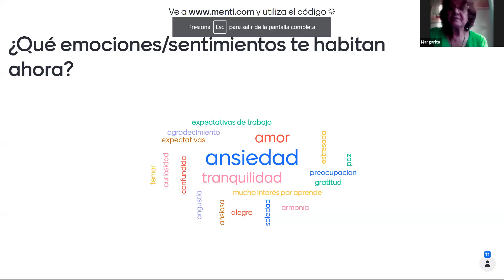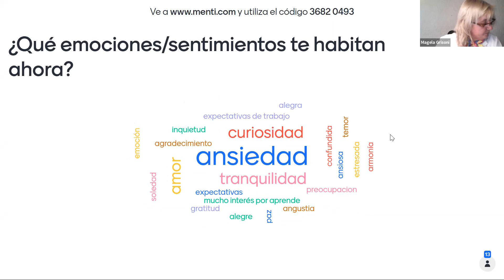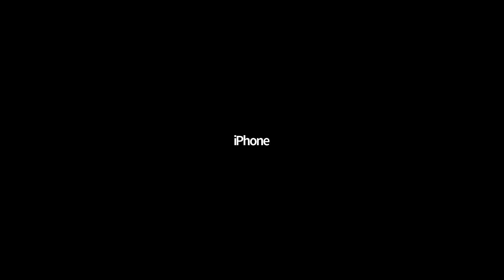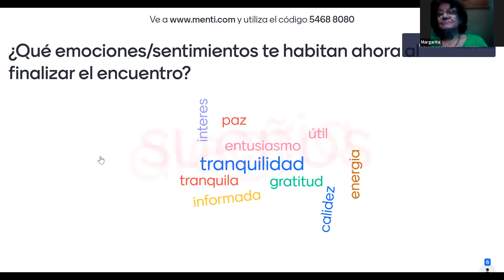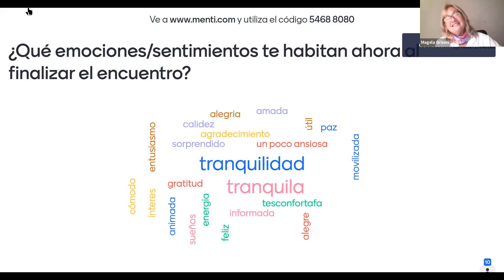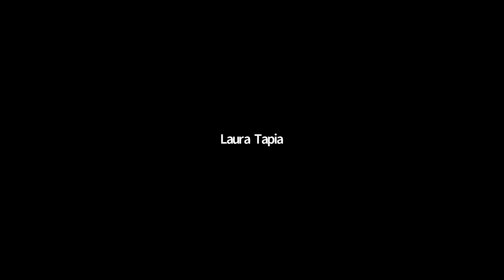Escuela de Psicología Social Uruguay para GNDR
A cargo de  Magela Grisoni y Raúl Fagúndez, abril 2021.